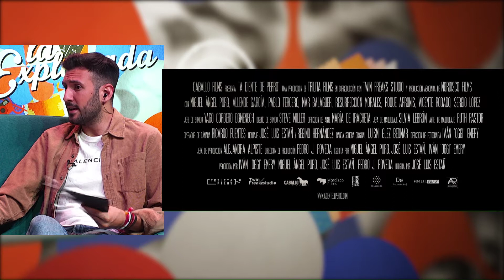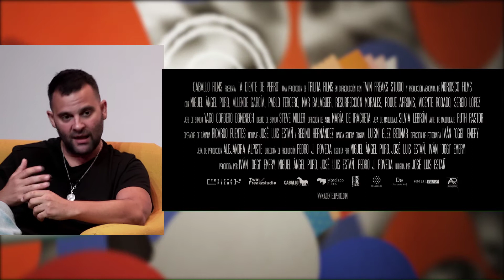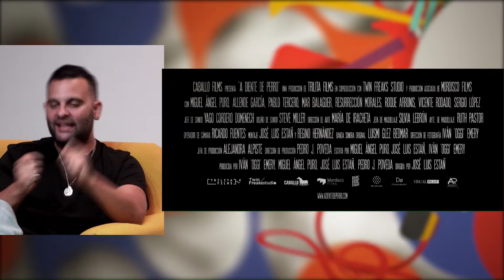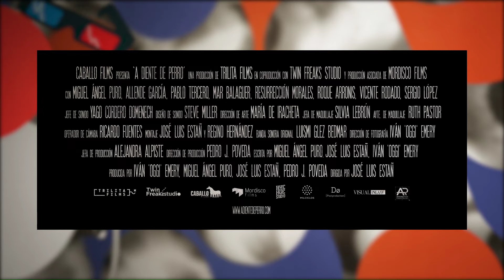La Explanada Miguel Ángel Puro 13 junio 2022